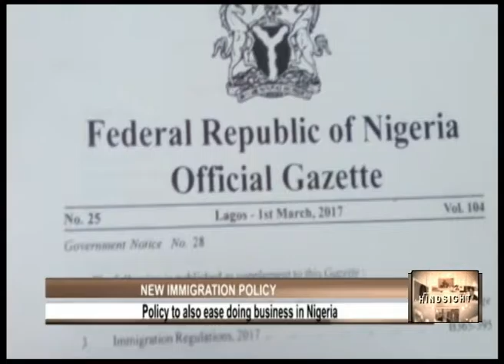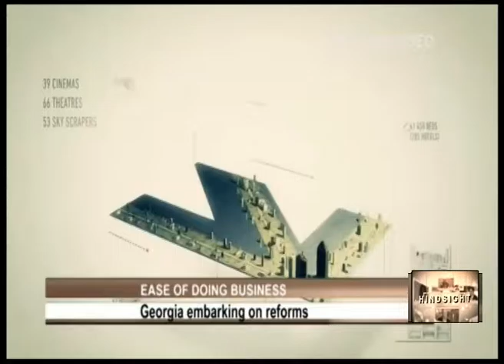HINDSIGHT 21 03 2017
DOING BUSINESS WITH EASE IN NIGERIA.
I AM JOINED THIS WEEK BY DR JUMOKE ODUWOLE TO DISCUSS THIS IMPORTANT SUBJECT.
DR. JUMOKE IS THE COORDINATOR OF THE ENABLING BUSINESS ENVIRONMENT COUNCIL SET UP IN 20016 BY THE FG.
VERY INSIGHTFUL DISCUSSION.